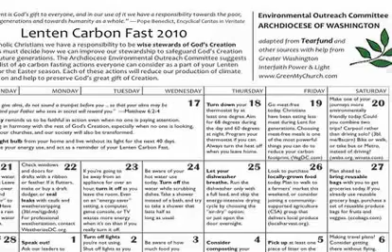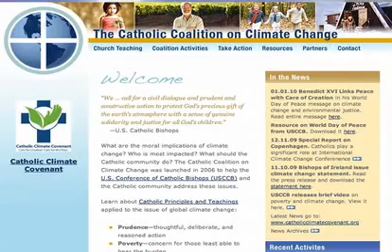RealCatholicTV's bullshit on Global Warming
RealCatholicTV's love of censorship encourages me to mirror their video and allow anyone to comment.